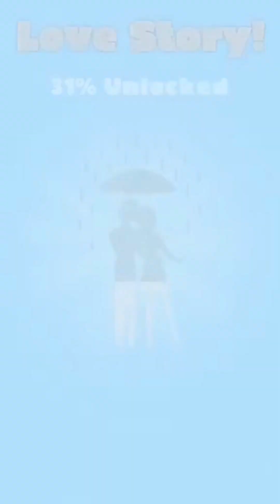Animal Kids: A Fun Cartoon for Kid | animal kingdom | animals for kids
Animal Kids: A Fun Cartoon for Kids
Welcome to "Adventures in the Animal Kingdom," a delightful and educational animated series designed for kids of all ages! Join our lovable animal friends on exciting adventures filled with laughter, friendship, and valuable life lessons.

In this enchanting episode, your little ones will embark on a captivating journey alongside a colorful cast of characters, including playful lions, clever monkeys, graceful giraffes, and many more. Watch as they explore the wonders of the animal kingdom, teaching valuable lessons about teamwork, kindness, and the importance of embracing diversity.

Our vibrant animations and engaging storytelling aim to entertain and educate children in an entertaining and interactive way. Each episode is carefully crafted to spark your child's curiosity and foster their love for learning, all while having a roaring good time!

With "Adventures in the Animal Kingdom," parents can feel confident that their little ones are not only being entertained but also acquiring valuable life skills through positive role models and relatable stories. So, sit back, relax, and join us on this wild and wonderful journey through the animal kingdom!

Don't forget to subscribe to our channel and hit the notification bell to stay up to date with all the exciting adventures and educational content that "Adventures in the Animal Kingdom" has to offer. Let the fun begin!
Join Animal Kids in this fun and educational cartoon! Learn about all sorts of different animals, from the cuddly and cute to the fierce and wild. With Animal Kids, you'll have hours of fun and learning!